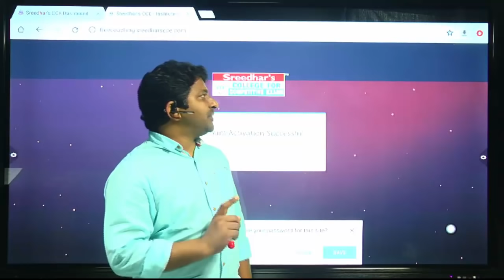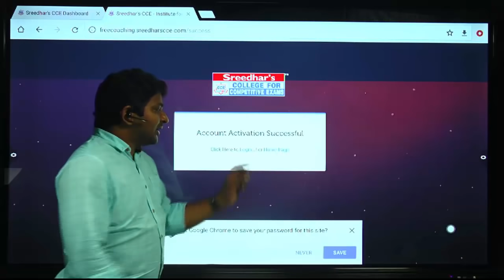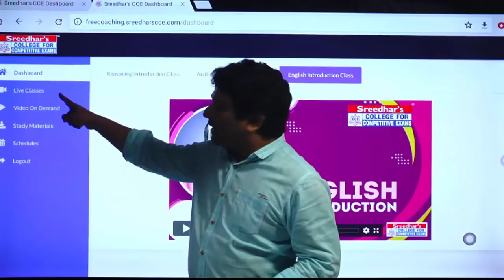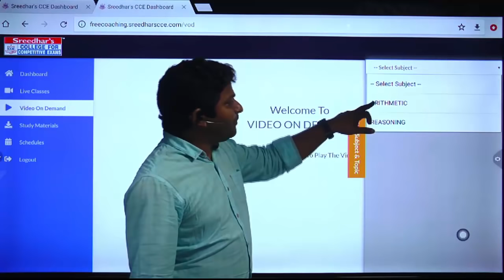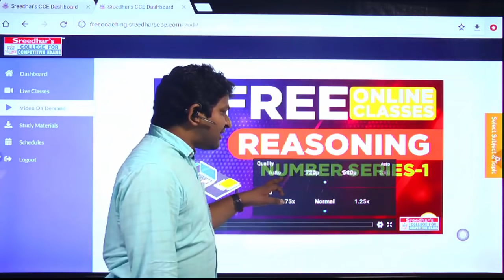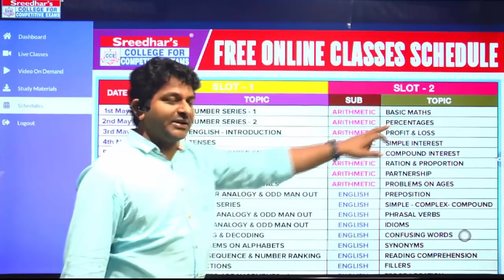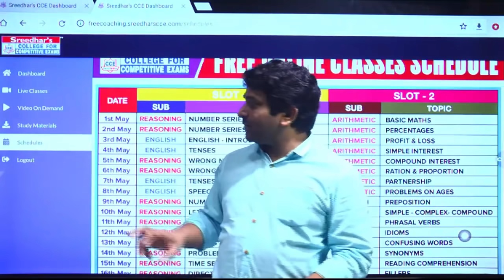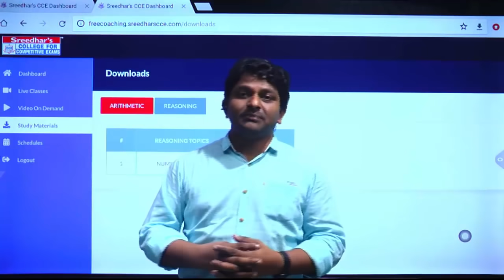How to Watch Sreedhars CCE Free Online Classes & Download PDF Files of Study Material | OTP Issues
How to Watch Sreedhars CCE Free Online Classes & Download PDF Files of Study Material | OTP Issues Explained | Free  Online Bank Coaching